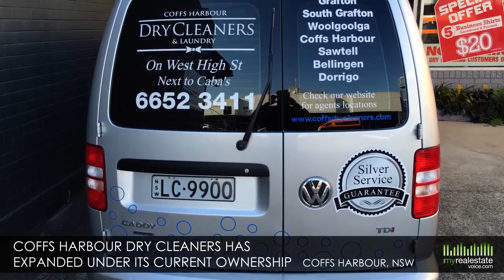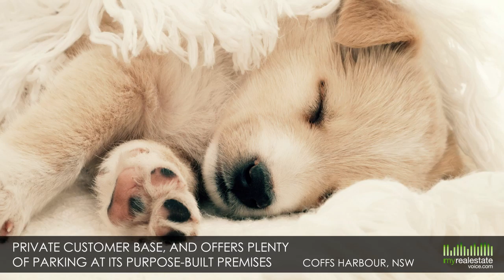Established Leasehold Dry Cleaners with No Competition - Coffs Harbour, NSW